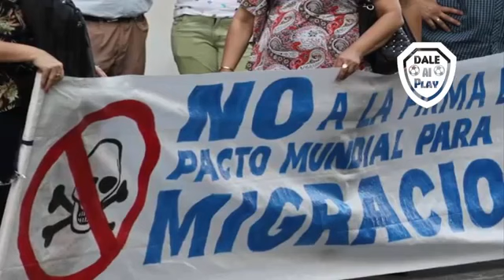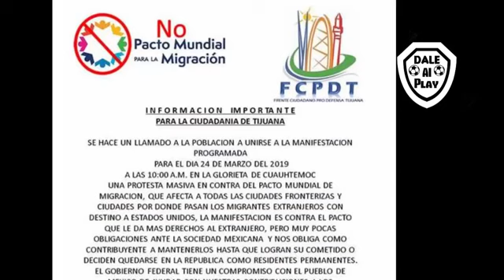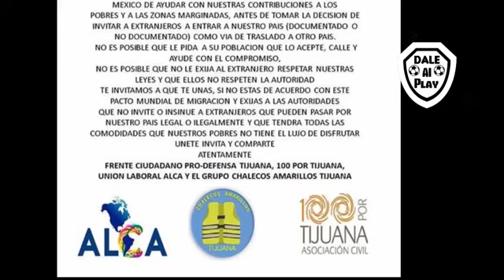CHALECOS TIJUANA CONVOCA 👉👉VER DESCRIPCIÓN🔥SUSCRIBETEyCOMPARTE